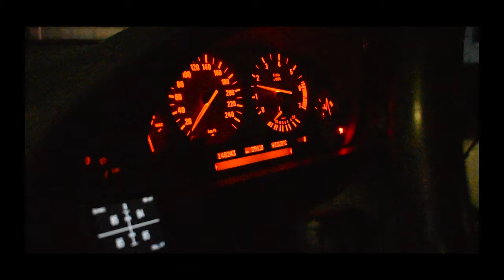878BASE.BMW E39 TOKYO GAIKAN EXP C3 【４K 】TOKYO OIZUMI～SAITAMA～CIBA ICHIKAWA・NIKON＋DJI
FILMING CREW
NAOKI　KABA　MATU

PHOTOGRAPHIC EQUIPMENT
NIKON  D5600
DJI RONIN-S

MUSIC
2050 - Game Over

I want to step up my photography gear...